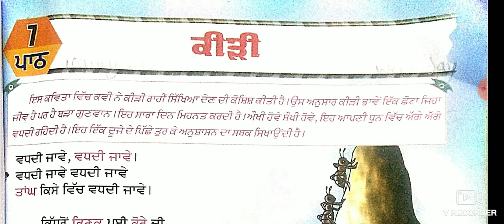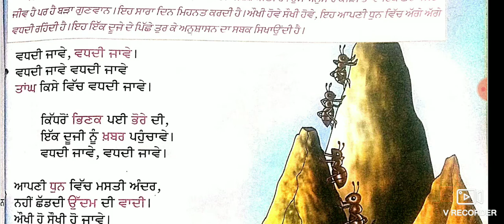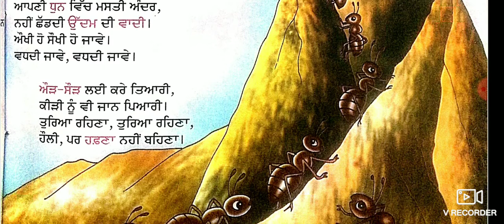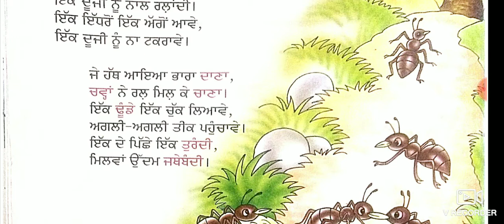class 6th lesson-7 part-1